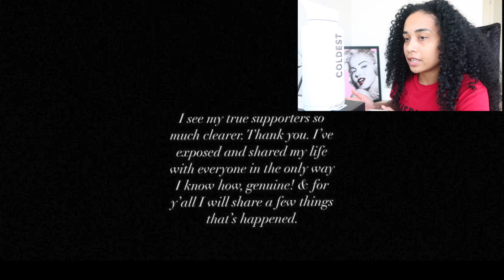LESLIEINES ADMITS SHE WOULD CHOOSE HER EX OVER CHRIS SAILS! SHE WANTED HIM BACK THIS WHOLE TIME?